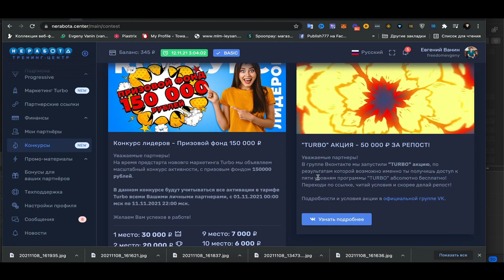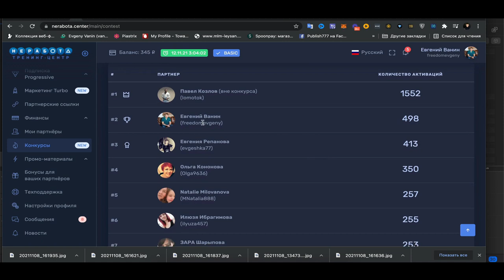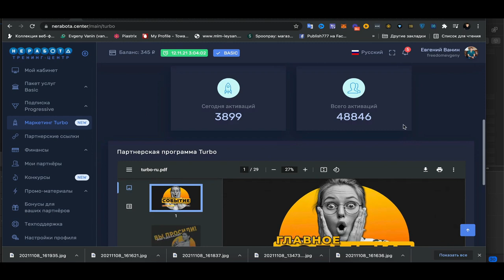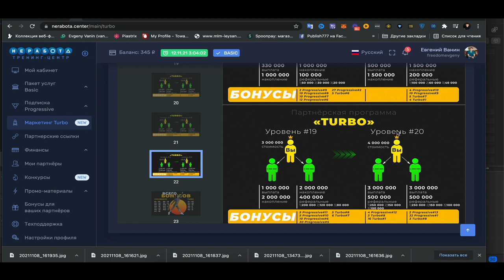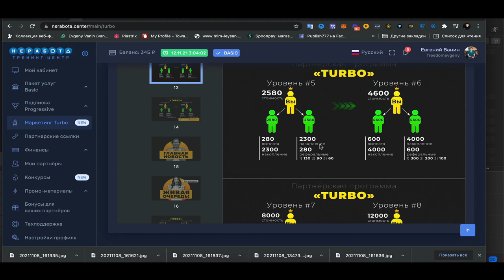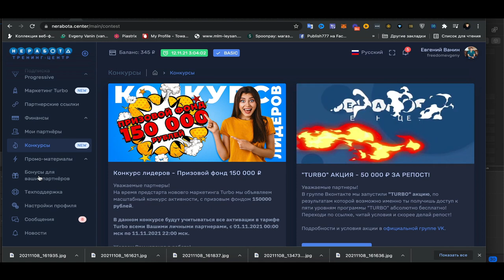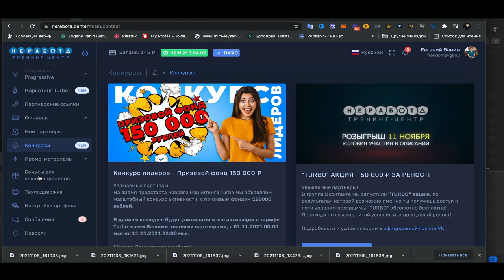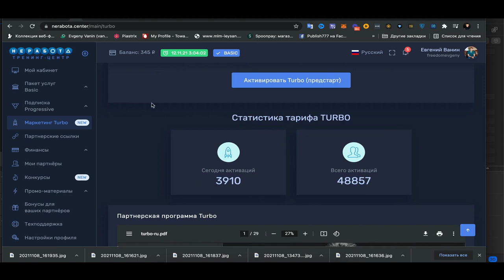Маркетинг Turbo разбор партнёрской программы